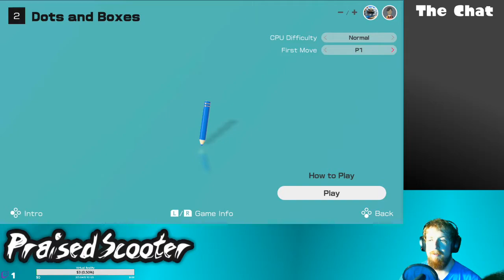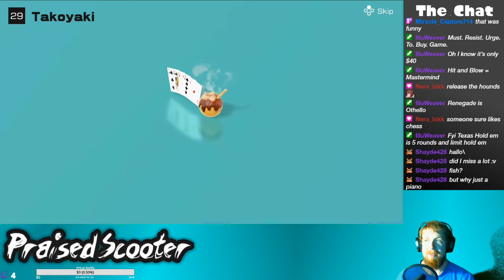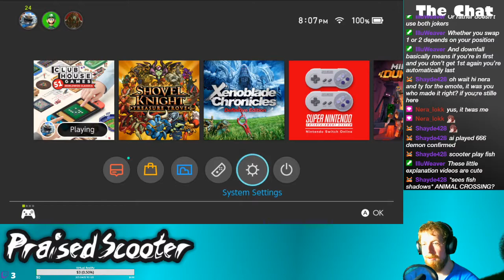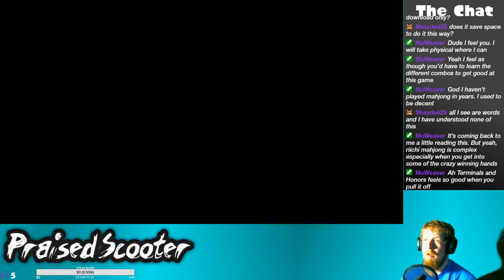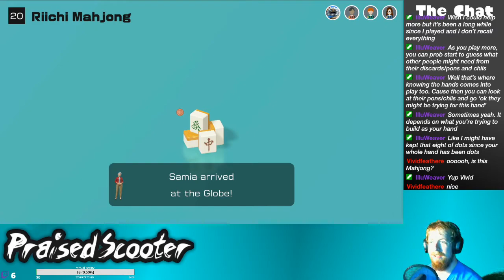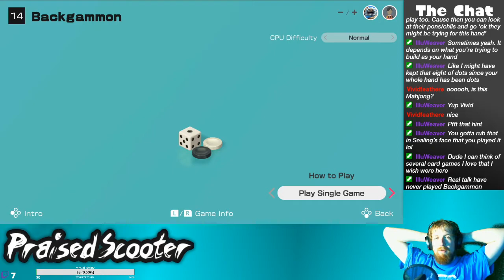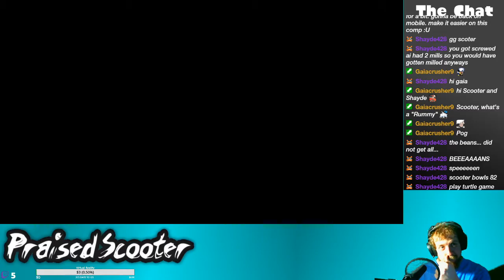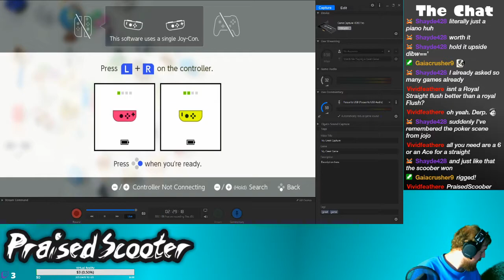Final Destination, no Rummy, Backgammon only - 6/8/2020